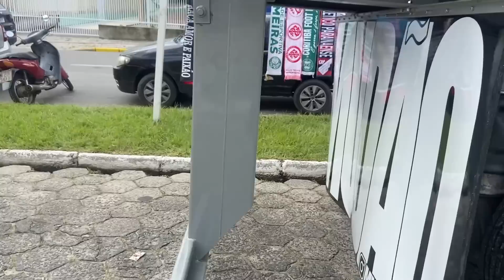FUI NO ARRANCADÃO DE CAMINHÕES ARROIO DO SILVA 2023 | CAMINHÃO TOP PRA TODO LADO 🌊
Veja neste vlog a primeira parte de como foi o Arrancadão de Caminhões Bslneário Arroio do Silva 2023, com os caminhões destaques do evento.

Valeeu.